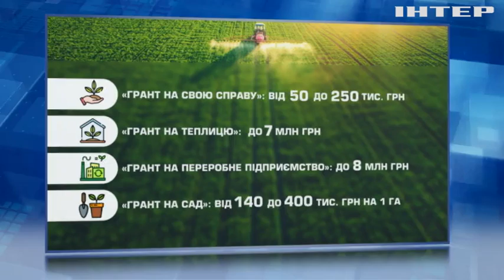В Україні стартувала нова програма грантів для аграріїв